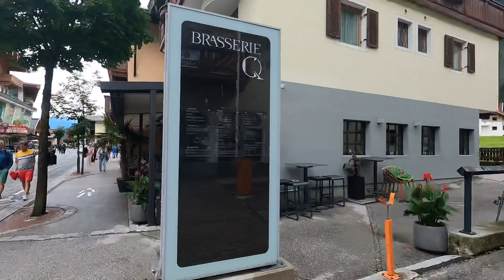How expensive is an Austrian resort town in summer? Here’s some idea! Mayrhofen, Austria